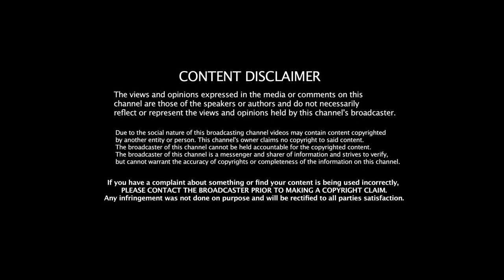Vic Mignogna has an AUDIO BOOK OUT! A great UNLOCKED stream!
Amazon link for audiobook